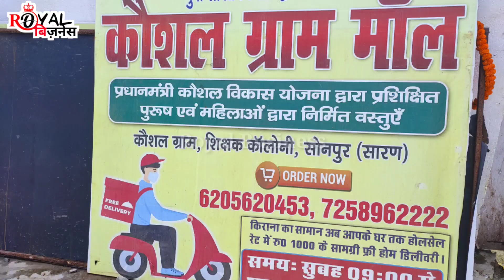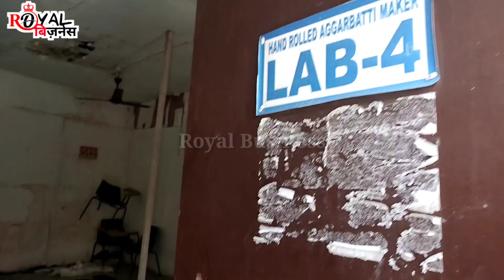अग़र आप बेरोजगार है और रोजगार की जरुरत है तो देखिये यह पूरा वीडियो